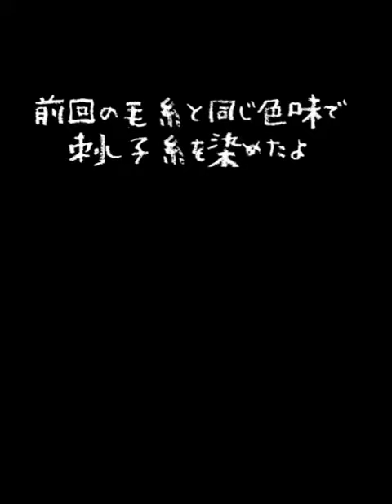【キッチンで染色】毛糸と同じ色味で刺し子糸も染めてみた。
前回の毛糸と同じ色味で刺し子糸も染めてみました^_^

刺し子糸の方は染め慣れているので思い通りの色合いになったかなと思います。